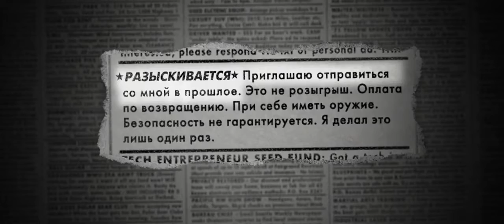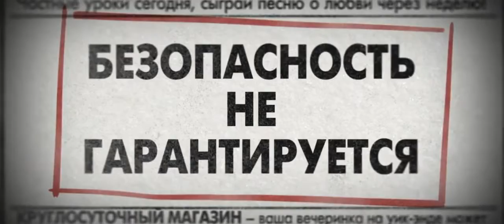Безопасность не гарантируется 2012) HD Трейлер (HD)